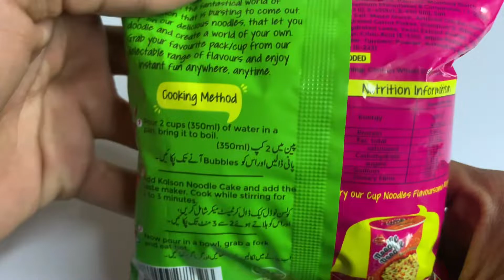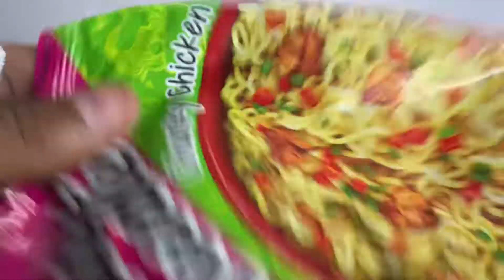Spicy chicken noodle unboxing Satisfying video asmr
Everyday unpacking Satisfying video

All new products unpacking Satisfying video
Chocolate 🍫
Dairy milk 🥛
Candy 🍬
Lollipops 🍭
Biskit
Tea ☕️